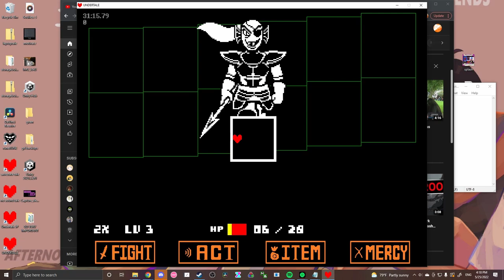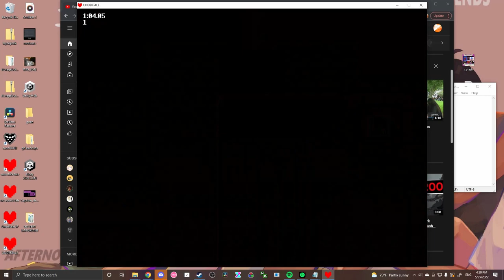Early Early Burnt Pan Enter Lab + Parts of Hotland [READ DESCRIPTION]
2 Questions I'm going to get, and will answer here:

Will you be doing this in runs?
NO, I will not be doing this in neutral runs, not unless I decide to go for WR***. I may attempt it on runs that are very behind, and I am looking to implement this in Dog Ending though.

Why are you not using Flowtimer?
I managed to find a mixture of sound cues/rhythms that allow me to perform Bagel Storage (the trick at the very start of EEBP) with moderate amounts of consistency without Flowtimer. I have performed Bagel Storage back-to-back multiple times like this.

Well, I never thought I'd be doing this, but here it is. Early Early Burnt Pan is an extremely difficult trick that allows you to get the Burnt Pan in Waterfall, and optimally saves ~6 seconds in Neutral.

The trick starts with Bagel Storage, which consists of a frame-perfect z + down/left input to exit the room on the same frame that the Mad Dummy fight starts to put the room into a persistent state with the Punch Card on-screen. This allows me to have movement with Napstablook's text on-screen after dying to Mad Dummy.

Napstablook's text has some strange properties that then allow me to perform a double overflow on the cooler. The inputs for the double overflow are: ( | [inputs] | represents inputs in 1 frame) | enter + shift | z |   |   | z |. This stores 2 choicers in the room.

Then, by overflowing the bird to set the global.msc value to one which is 2 before the Burnt Pan, re-entering the Mad Dummy room causes the 2 choicers stored in the room to overflow, once for the Instant Noodles, and once more for the Burnt Pan.

Additional Route Changes:
- Killing Temmie to LV up to LV3
- Equipping the Burnt Pan/dropping the Tough Glove during Flowerflow
- Hitting 3 Quads on Undyne to end the fight early
- Fleeing from Vulkin (Temmie was the LV up)
- Performing Plane Skip, since we no longer need the detour for the Burnt Pan.

Discord Server!

Discord Username:
Kj_Endurance#4639